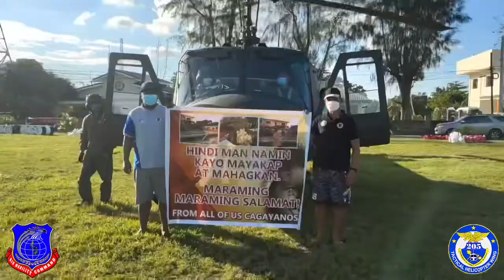SARAP SA PUSO MAKARINIG NG SALAMAT